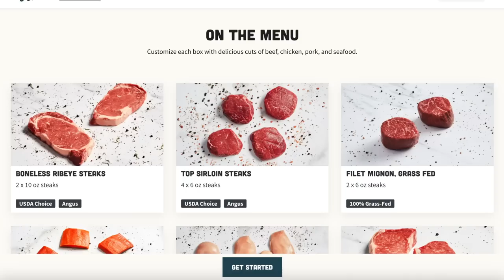SELLING HER CLUTTER FOR CASH! DECLUTTER WITH FRIENDS 👯‍♂️👗